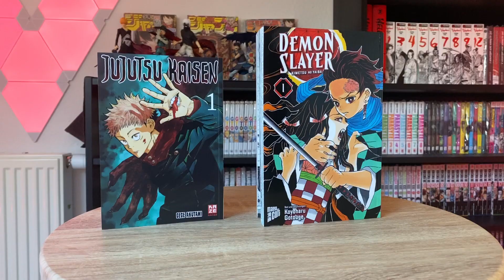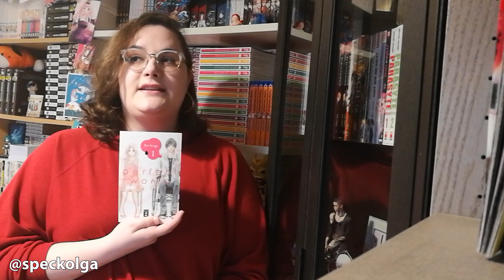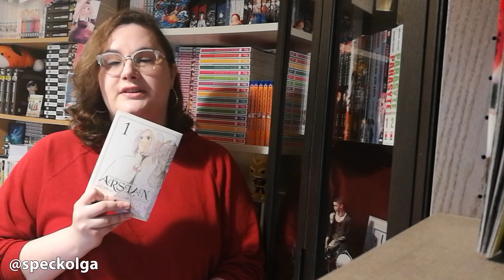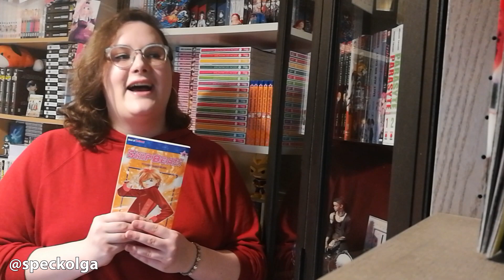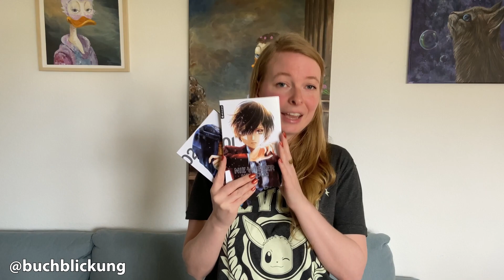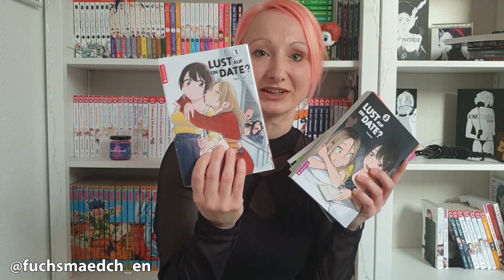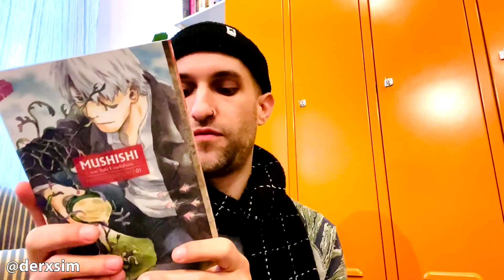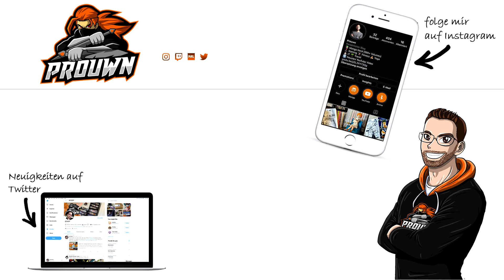Blogger geben Manga-Empfehlungen aus ihrer Manga Sammlung (Teil 2)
Wir gehen in den zweiten Part meiner Video Reihe "Blogger geben Manga-Empfehlungen aus ihrer Manga Sammlung". Ich habe vier Blogger von Instagram nach drei Manga-Empfehlungen gefragt und das kam dabei heraus... Viele bekannte Gesichter wie speckolga die Organisatorin der Time2ReadWeek auf Instagram/Twitter und Podcast-Host von nerdflimmern, bluchblickung die Co-Founderin von "Manga-Germany" auf Clubhouse, fuchsmädch_en die Organisatorin vom "Selfpublisher Thursday" auf Instagram und Simon der Host vom "Der namenlose Mangacast" Podcast sind mit dabei! Wenn ihr Manga-Empfehlungen sucht für eure derzeitige Manga Sammlung, seid ihr hier genau richtig!

Vielen Dank fürs Zuschauen! Wenn ihr Manga-Empfehlungen habt, lasst es mich in den Kommentaren, Instagram, Twitter oder im Discord wissen.

❓ Lest und kauft ihr englischsprachige Manga?

🕘Timestamps:
0:00 Vorspann
0:36 Einleitung
1:15 speckolga (Organisatorin "Time2ReadWeek" & "nerdflimmern"-Podcast)
4:54 buchblickung (Co-Founder "Manga-Germany" auf Clubhouse)
8:46 fuchsmaedch_en (Organisatorin "Selfpublisher Thursday")
11:32 Simon ("Der namenlose Mangacast"-Podcast)
16:09 Prouwn
18:09 Abschluss

▬ Prouwn's Discord ▬▬▬▬▬▬▬▬▬▬▬▬▬▬▬▬▬

▬ theManga! Podcast ▬▬▬▬▬▬▬▬▬▬▬▬▬▬▬▬

Auch zu finden auf: Apple Podcasts, Google Podcasts, Anchor, Breaker, Pocket Casts & RadioPublic

▬ Social Media ▬▬▬▬▬▬▬▬▬▬▬▬▬▬▬▬▬▬▬

▬ Clubhouse ▬▬▬▬▬▬▬▬▬▬▬▬▬▬▬▬▬▬▬▬

Jeden Montagabend "Wir lieben Manga & Anime - du auch? Der Otaku-Talk"

▬ Meine Manga Bags ▬▬▬▬▬▬▬▬▬▬▬▬▬▬▬▬

*** Manga Bags S (für z.B. One Piece, My Hero Academia, HxH, Boruto, etc.):

*** Manga Bags M (für z.B. Haikyu!!, Black Clover, Schleim, One Punch Man, etc.):

*** Manga Bags XL (für z.B. Demon Slayer, Golden Kamuy, Made in Abyss, etc.):

*** Current Size Comic Bags  (für z.B. The Breaker, Sun-Ken Rock, Deadman Wonderland, etc.):
[Ich verwende hier noch etwas Tesafilm beim Verschließen!]

*** Silver Age Comic Bags (für z.B. Monster, 20th Century Boys, Berserk Ultimative Edition, etc.):

*** Deluxe Alben & Magazin Bags M (für 20th Century Boys, Berserk Ultimative Edition, etc.)

❗️ Für andere Produkte auf Amazon

▬ Mein Shirt ▬▬▬▬▬▬▬▬▬▬▬▬▬▬▬▬▬▬▬▬

❗️ I have no rights on the manga images!